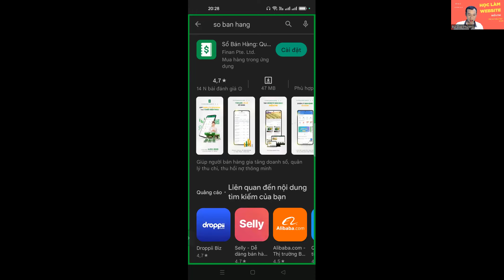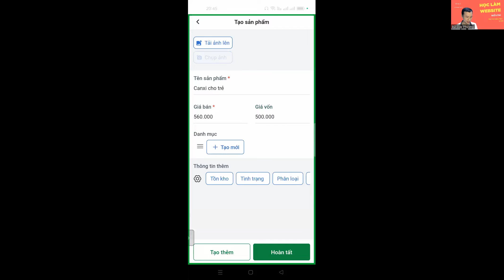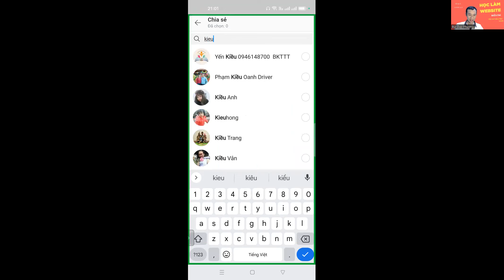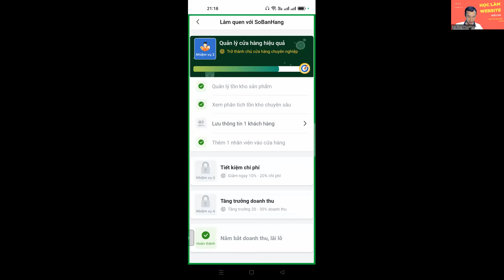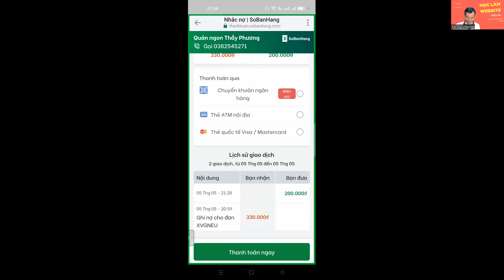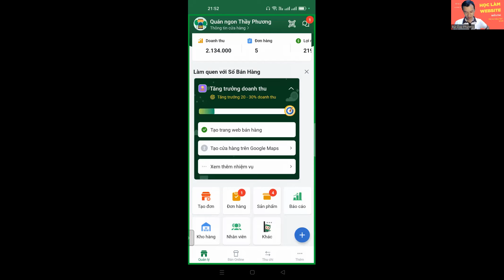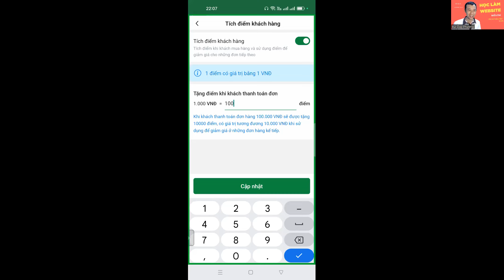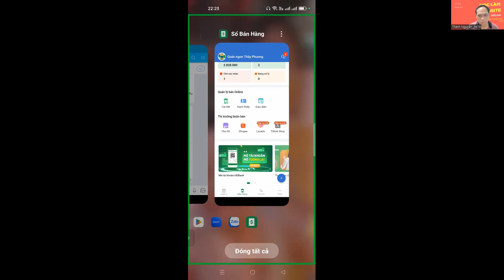Học làm webiste thông minh CỰC HAY Buổi 1| Bùi Duy Phương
Nhập mã GALA9999 để được ưu đãi.
Vào nhóm zalo để học